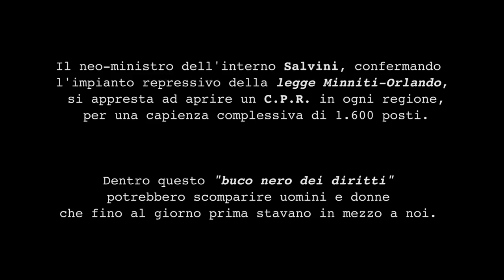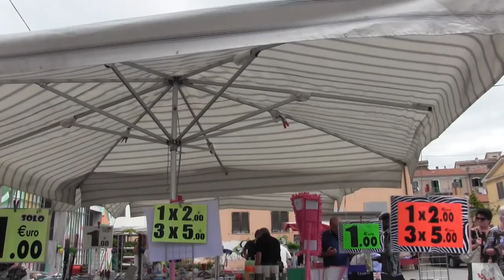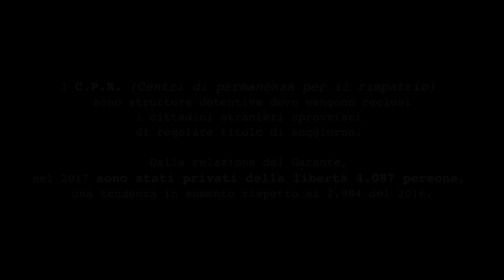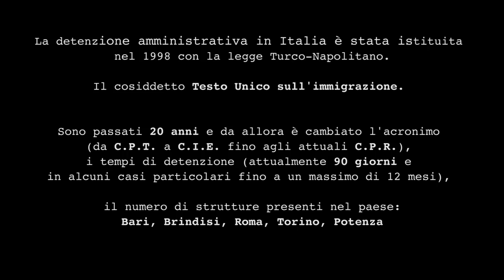Gabbie - Voci dai CPR | Capitolo 1°: Malik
Un documentario a capitoli prodotto da Melting Pot Europa e Borders of Borders in collaborazione con la campagna LasciateCIEntrare.

Crediti

Autori: Raffaello Rossini, Stefano Bleggi
Grafiche: Gloria Chillotti
Anno: 2018
Durata 1° capitolo - Malik: 22’
Paese: Italia

Un ringraziamento particolare ai veri protagonisti di queste storie: sembra scontato scriverlo, ma hanno un nome, un volto, dei sentimenti. E nessuno di loro è illegale.